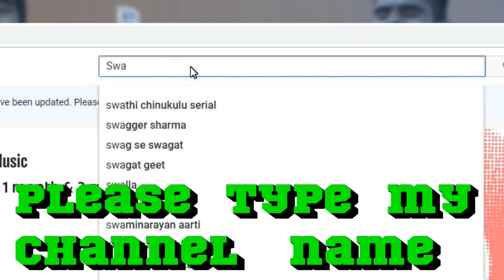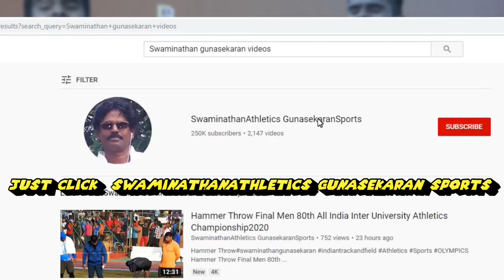200m Girl's U19 Semi Final Heat 2 - Tamilnadu State School Athletics Meet 2019 Thottiyam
200m Girl's U19 Semi Final Heat 2
RDS Thottiyam Tamilnadu India

Follow swaminathan gunasekaran to get various Athletics Championships updates.